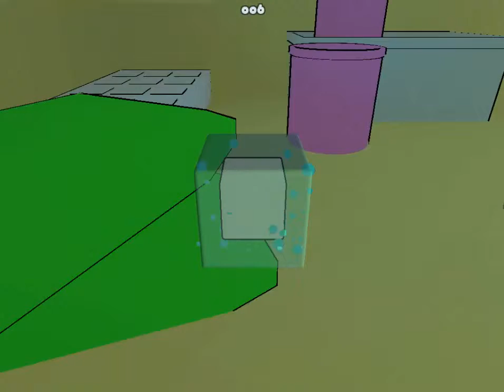RadioBomb Plays: I Am Ice!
I found this game over at Itch.io! Play as an ice cube that just wants to get across the kitchen & into the glass... but whoever owns this house has left EVERY ELECTRICAL DEVICE POSSIBLE on!
Maybe they should follow up with "I Am Smoke Detector"?